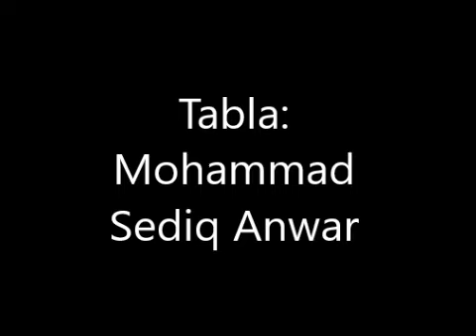Ustad Sarahang - ترا من دوست دارم Mahfil Kamandi Sahib - Part 7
ترا من دوست دارم